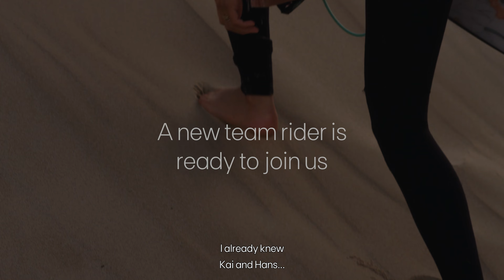EDP Surf For Tomorrow - Welcome Janire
Janire Gonzalez Etxabarri is a 17 years old surfer from Zumaia (Basque Country).

Janire is one of those cases of "not if, but when". Janire is the new addition to the team in 2022 and promises to show all her skill and competence. At 17 and already a two-time European junior champion, Janire has stood out on the European surfing scene in recent years and has a promising career ahead of her.A great example of raw talent mixed with discipline and hard work. Welcome Janire!